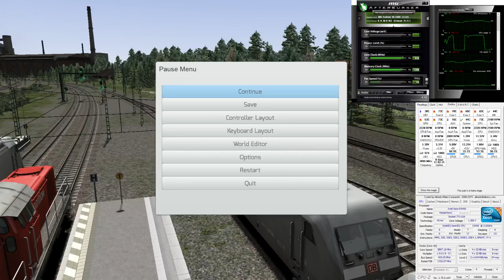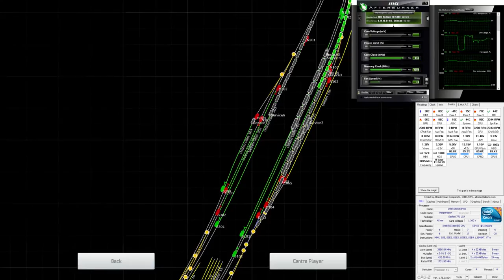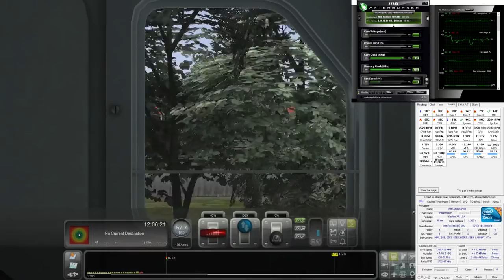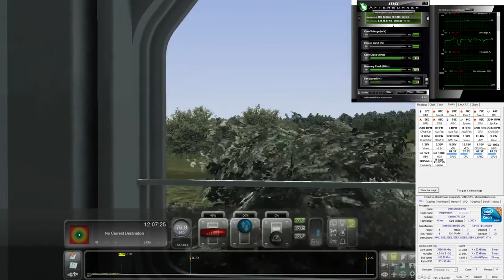Testing the performance of my overclocked Xeon X5450 by recording some Train Simulator.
Train simulator uses up a shitload of CPU power, that's why I used it for this test. Recorded using Open Broadcaster. And yes, that's right, 3,8GHz with only a .01V bump over stock.